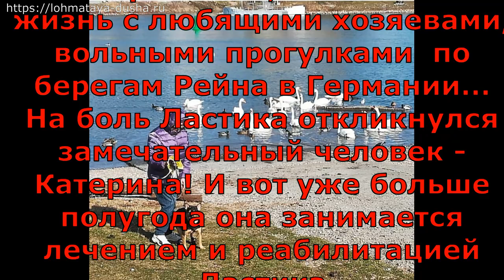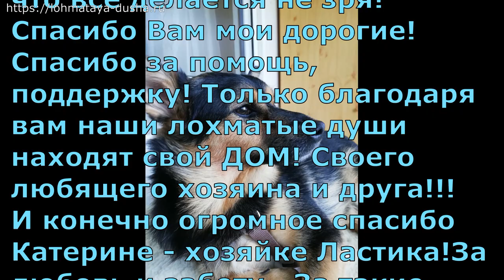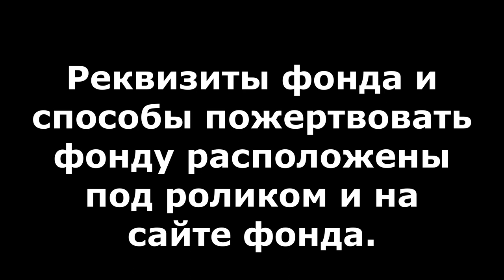Счастливая история поломанной собачки_Rescue of a paralyzed dog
Фильм со счастливым концом. Восстановление после аварии и жизнь в добром доме.
A movie with a happy ending. Recovery from an accident and life in a good house.

1. Откройте мобильное приложение Сбербанк-Онлайн. (если нет, то скачайте из AppleStore или GooglePlay)

2. Перейти в раздел «Платежи»
3. Выберите «Оплата по QR или штрихкоду»

4. Наведите камеру на QR или штрихкод

5. Выберите карту списания и нажмите «Продолжить»

6. Сверьте реквизиты получателя и убедитесь в правильности Ваших данных

7. Нажмите продолжить и далее Подтвердить. Придёт СМС с номера 900, с информацией о платеже.

8. Сохраните чек оплаты (можно сделать скриншот или отправить по почте). А можно просто пропустить, чек оплаты всё равно потом будет храниться в истории операций Сбербанк-Онлайн.

Голодные телефоны:
Билайн: 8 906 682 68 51
Билайн: 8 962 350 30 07
Теле2:  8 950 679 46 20

Банковские Карты:
Alfabank: 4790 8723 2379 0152
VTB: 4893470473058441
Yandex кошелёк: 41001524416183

Our bank cards:
Visa Classic: 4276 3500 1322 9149
MasterCard: 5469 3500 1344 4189
Beneficiary of payment: Valentina Silich
Получатель платежа: Valentina Silich

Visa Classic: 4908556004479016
Beneficiary of payment: Valeriia Utkina
Получатель платежа: Valeriia Utkina